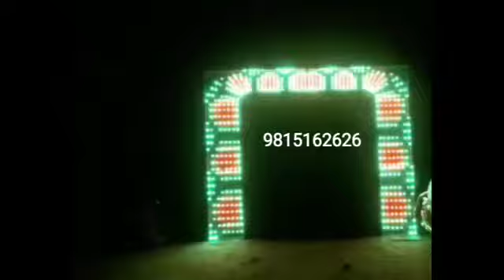pixel led controller available